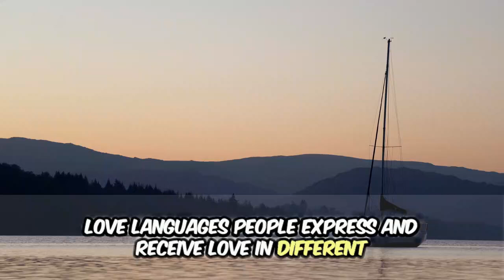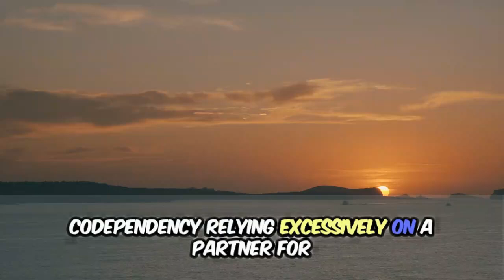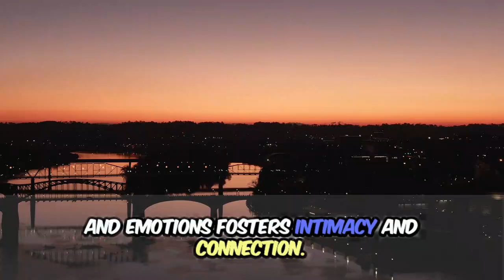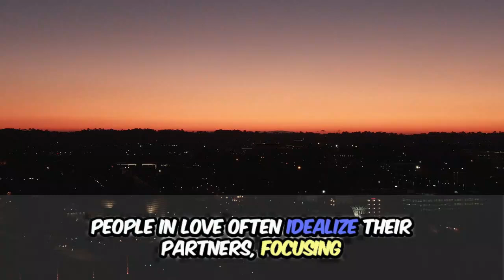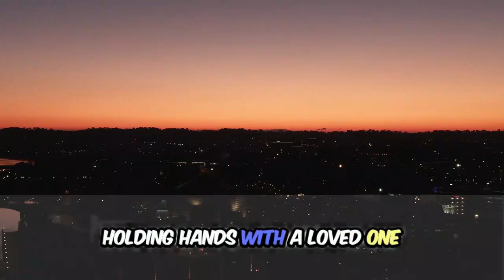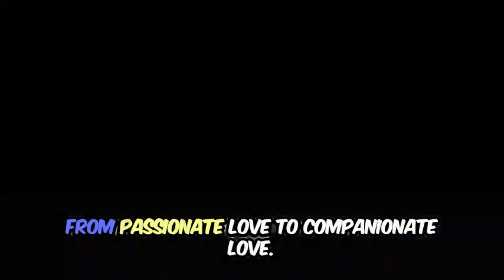🔥 Psychological Facts About Love & Human Behavior You NEED to Know! 🧠💖 (Mind Blowing Insights!)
Discover the fascinating psychological facts behind love and human behavior that will completely change the way you understand relationships! 💖 From how love influences our thoughts and actions to the subtle signs that reveal someone’s true feelings, this video dives deep into the science of love and the mysteries of the human mind.

Did you know that love can actually boost brain activity or that the way someone behaves around you might secretly reveal their attraction? 🧠 In this video, you’ll learn about:
 The psychological effects of love on the brain and body
 How human behavior reflects emotions and hidden feelings
 The surprising ways people show affection without words
 Why certain behaviors are key indicators of love and attachment

Unlock the secrets of human psychology and discover how love shapes our lives! Whether you’re in a relationship, curious about love, or just love exploring the human mind, this video is packed with psychological facts that will leave you thinking differently about love. Stay till the end for mindblowing insights that can help you better understand the people around you!

Keywords to help you find this video:
 Human behavior in relationships
 Signs of love in body language
 How love changes the brain
 Human behavior psychology
 Love science and relationships